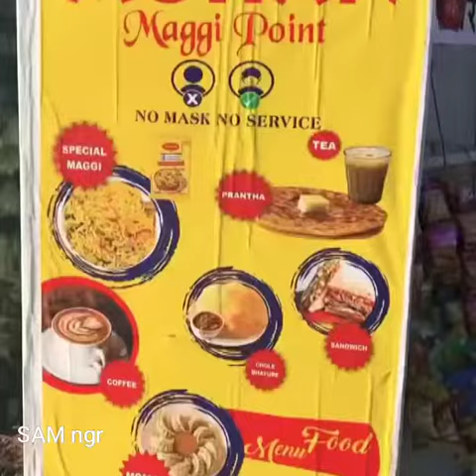AshishVidyarthi eating maggi in kumarhatti bypass Himachal Pradesh|mohan maggipoint